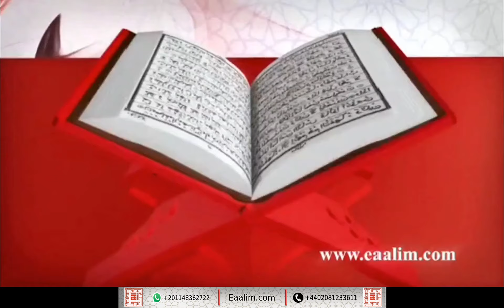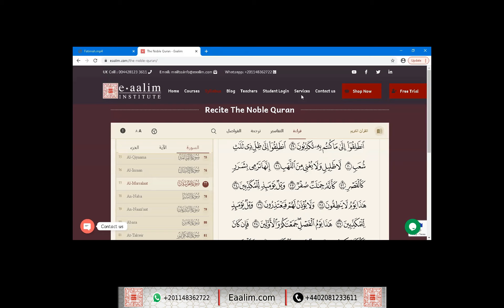Learn Quran online"al-Mursalat ayat 25 to 37"Fatimah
🔊 Our Services
- Go for 2 trials for free without money